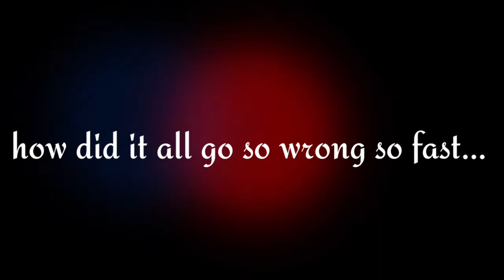Don't trust strangers||short horror glmm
So, here is an OC backstory, I super inspired to make this for her because ei love this character, I'm gonna make a memento her soon, please stay tuned for that! Love you guys!